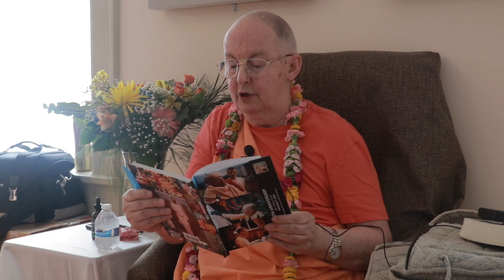SDG Reading Homages at Vyasapuja 2019